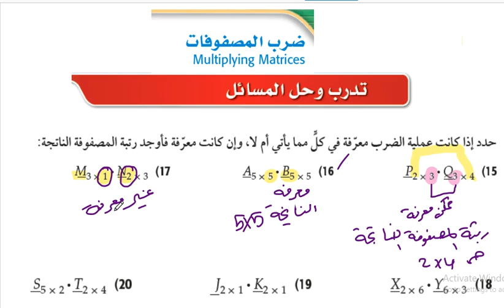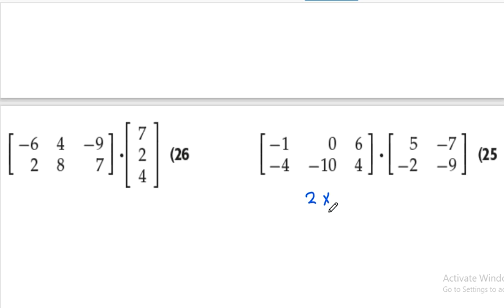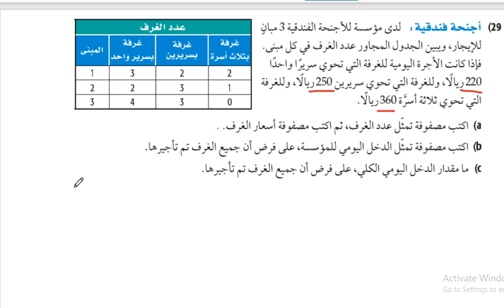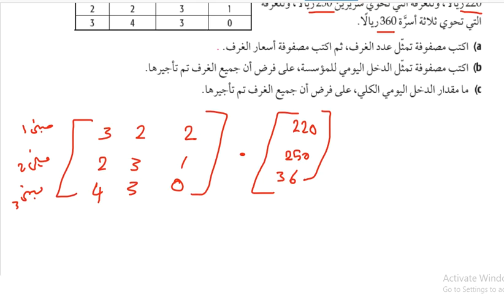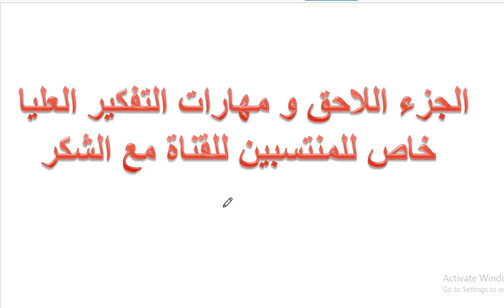ضرب المصفوفات 2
الانتساب للقناة والمزايا :
عملية ضرب المصفوفات ليست ابداليه ؟
ضرب المصفوفات للصف الاول الثانوى
حل درس ضرب المصفوفات للصف العاشر
كيفية ضرب المصفوفات بالالة الحاسبة
كيفية ضرب المصفوفات 4*4
كيفية ضرب المصفوفات في الرياضيات
كيف تتم عملية ضرب المصفوفات
حل كتاب الرياضيات درس ضرب المصفوفات
شرح كيفية ضرب المصفوفات
قانون ضرب المصفوفات
numpy matrix multiplication
matrix multiplication rules
matrix multiplication python
matrix multiplication matlab
strassen's matrix multiplication
how to do matrix multiplication
excel matrix multiplication
3x3 matrix multiplication
2x2 matrix multiplication
3-6 skills practice multiplying matrices
multiplying matrices practice
khan academy multiplying matrices
multiplying matrices without multiplying